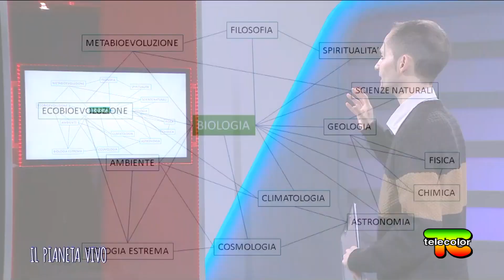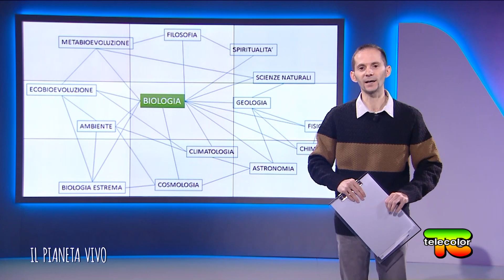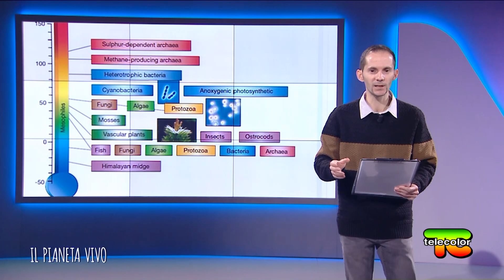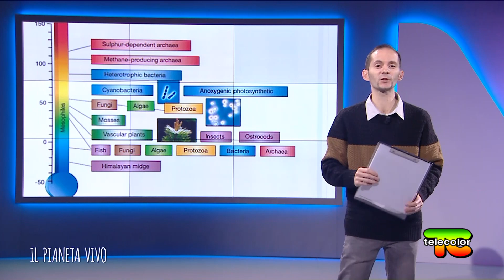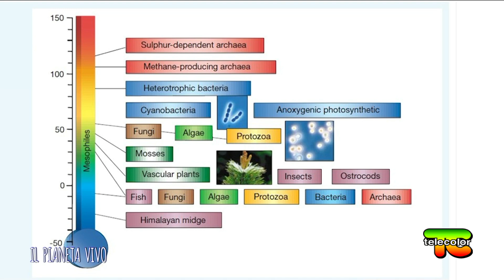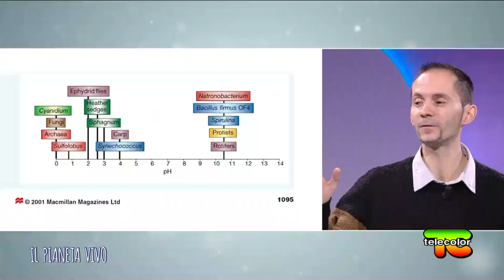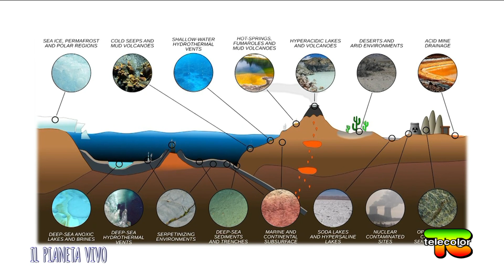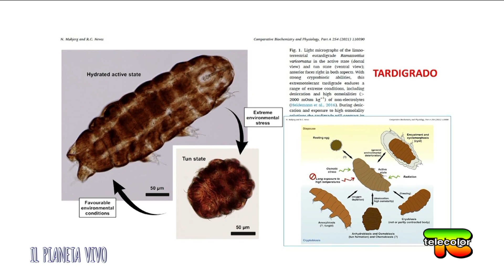Pianeta vivo: vita estrema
La vita è l'argomento principale di cui si occupa la biologia. Vita e ambiente sono un connubio imprescindibile e infatti la biologia è una branca multidisciplinare che tocca numerosi campi di studio e di indagine: dalla filosofia alla cosmologia, dalla fisica alla geologia, dalle scienze naturali alla climatologia. In questa puntata daremo uno sguardo agli ambienti estremi, ossia a condizioni per noi proibitive che ci pongono limiti non solo fisici ma anche tecnologici. Scopriremo quindi gli organismi estremofili e i loro peculiari ambienti.